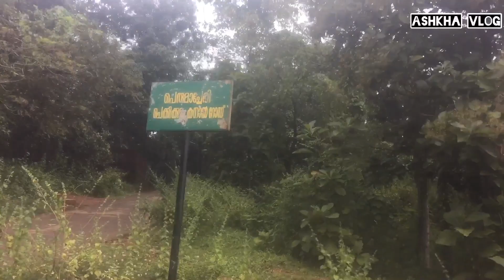9 മാസത്തിനു ശേഷം കണ്ണൂർ പയ്യാമ്പലം കണ്ടു my first tour vlog